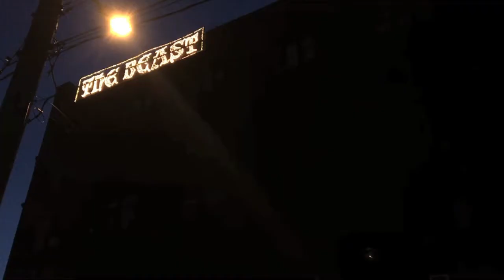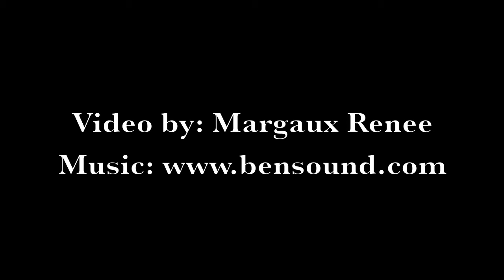Haunted House Vlog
Video by: Margaux Renee